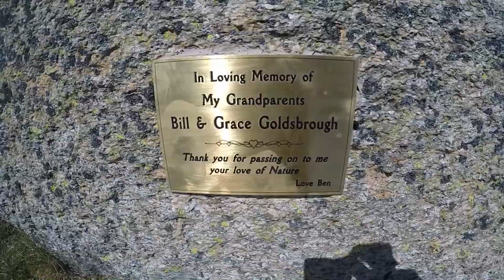Mt Kosciuszko - Quik Story